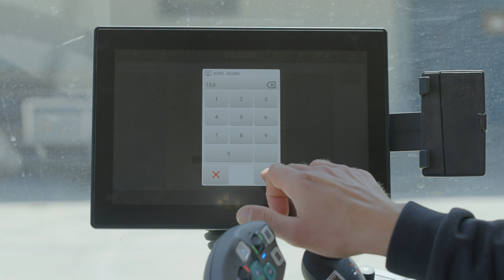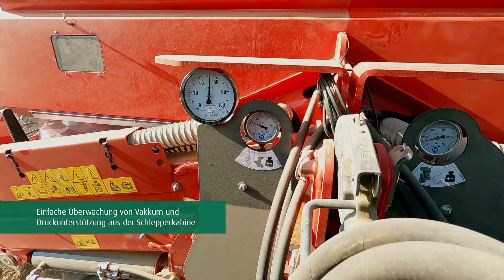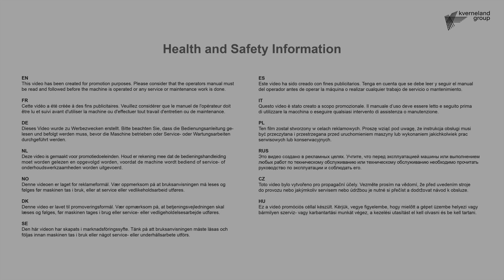KvernKverneland Optima F mit zentralem Düngertank (DE)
Die Kverneland Optima F mit parallel-hydraulischem Klapprahmen ist die richtige Wahl für größere Betriebe und Lohnunternehmer. Sie kann mit bis zu 16 HD-II- oder 12 SX-Reiheneinheiten in verschiedenen Reihenweiten ausgestattet werden, um eine Vielzahl von verschiedenen Kulturen zu säen. Die Optima F ist jetzt auch mit einem zentralen Düngertank für zusätzliche Effizienz erhältlich. Sie ist vollständig ISOBUS-kompatibel und bereit für GEOCONTROL und GEOSEED. Für weitere Informationen besuchen Sie bitte unsere